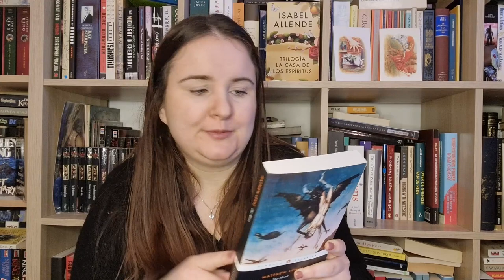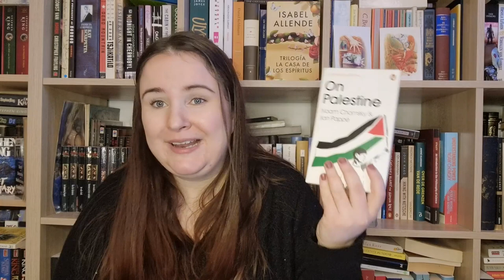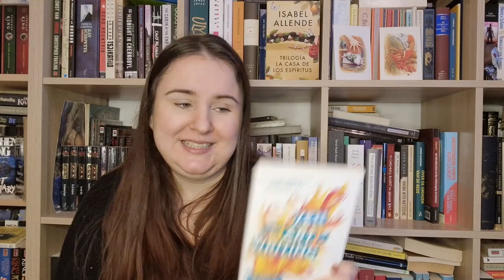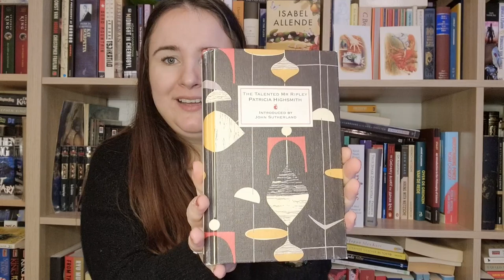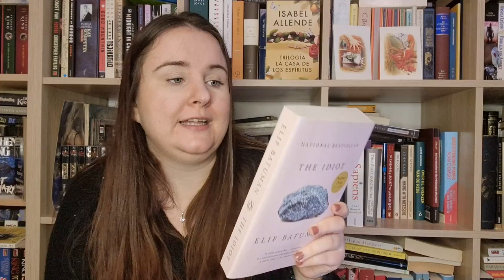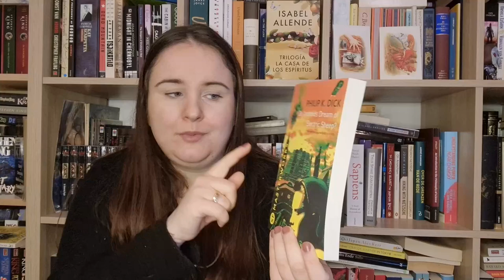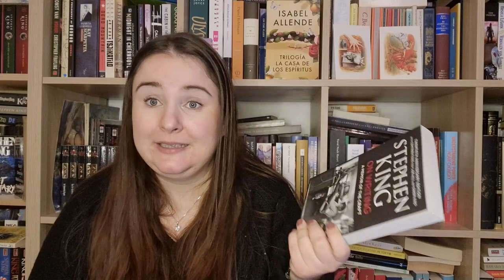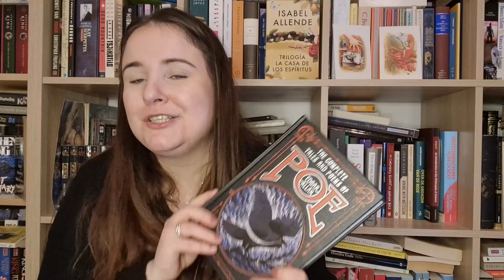Book Haul | 40+ Books! (Classics, Philosophy, Horror and Sci-fi, Japanese Lit.)